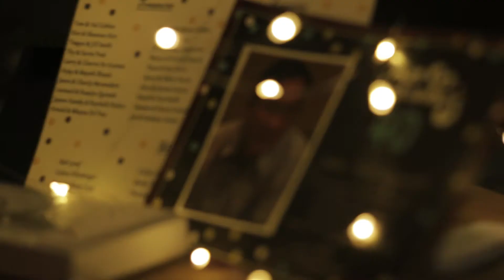Bradford's Turns 40 » SDE 40th Birthday Video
Look who's 40?
Sshhh... It's A Surprise!!!
Film and Edited by » Jay Pee Palma
November 4, 2017 » Royal Canadian Legion Hall Lloydminster